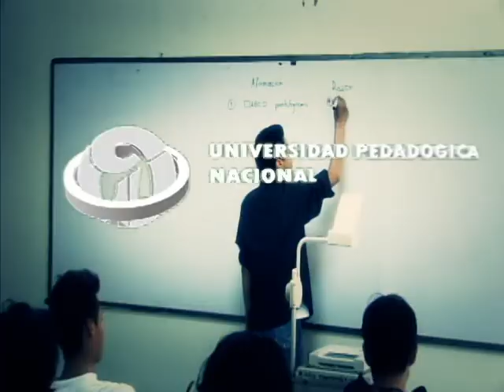¿Qué es ser Maestro? (9)